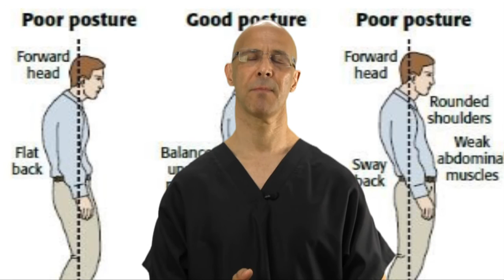Breaking the Habit to Poor Posture (The Effects of Gravity) - Dr Mandell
Poor posture, forward head posture, rounded forward shoulders, all lead to disc degeneration, disk herniation, pinched nerve, along with pain and dysfunction to the body.  We must become aware of our daily bad habits so we can conquer these problems.